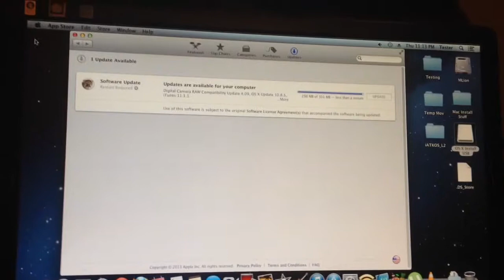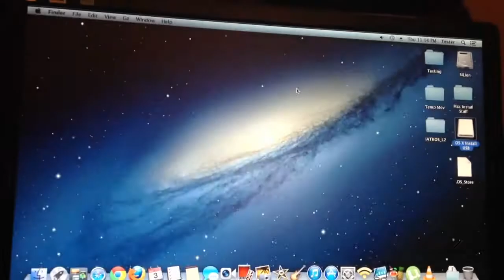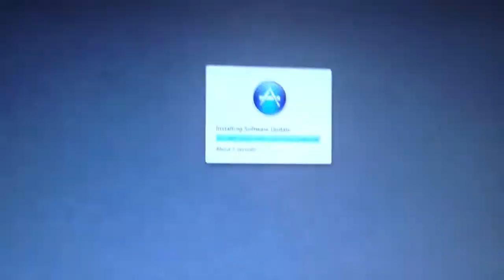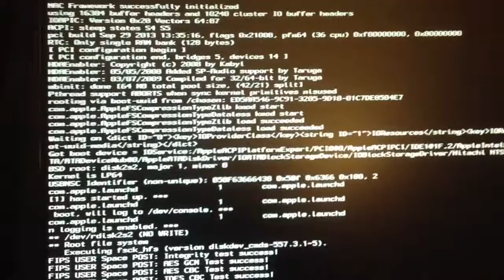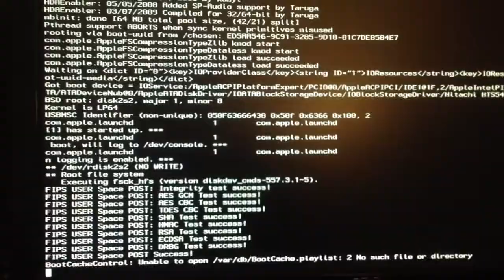Upgrading 10.8.4 to 10.8.5 on my friends osx86 custom built computer. No need re-install drivers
Originally my friend installed "Mac OS X 10.8.4 Install USB" onto a desktop PC (ie he made a hackintosh/osx86 custom build).
This required installing some custom drivers to get the wireless and audio to work properly.  This computer is using a stock gt210 and this works well without any additional kext installs.

Anyways,  if you're wondering if you can just runs the software update through mac so you can upgrade to 10.8.5... ie the latest version of mountain lion... yes you can.  In this video.. I ran the update.. and afterwards.. everything was still working A-OK.  I was really surprised as I thought something would have broken with a simple update.